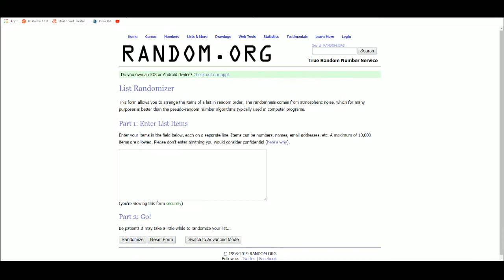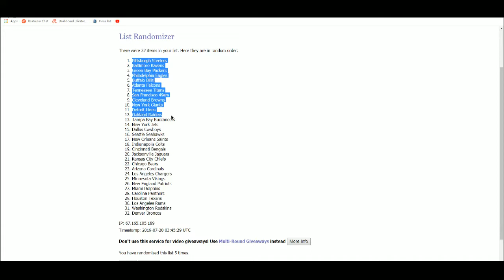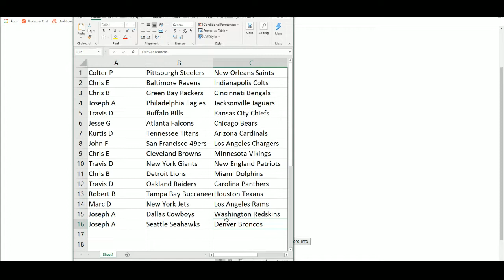2019 Gold Rush Autographed Football Jersey 6-Box Case DUAL Random Team Group Break #2